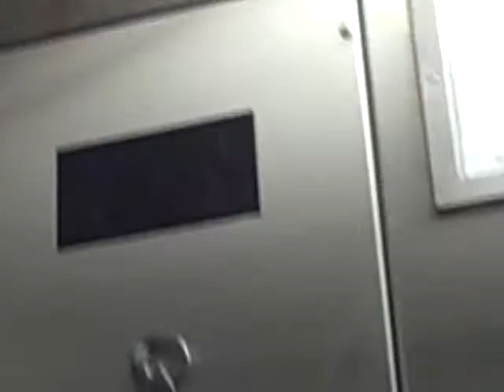Schindler Hydraulic Elevator @ Edwards Theatres Part 2. El Paseo South Gate CA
Rading The Nice elevator at edwards theatres. I when to the elevator at the movies and i press the call button to call the elevator but the elevator on the first floor and the door open the elevator stared to move and i sayed Oh Shoot because it move when door is open but i dont know if the elevator was trying to level up little bit. The elevator looks small because the capcity is 2000 pouds. Inside The elevator there a metal walls buttons and a phone but i did not touch the phone beacuse i will get in big truable beacuse you dont whan me get in truable. I press the Alarm Bell in the elevator when i record the first video of the elevator at edwards but i did not get in truable. I Hope you guys enjoy my video of the elevator at edwards theatres. Please comment this video.
Record Date: December, 29, 2008
Were: El Paseo South Gate CA
Capcity: 2000
Type: MT/Hydraulic